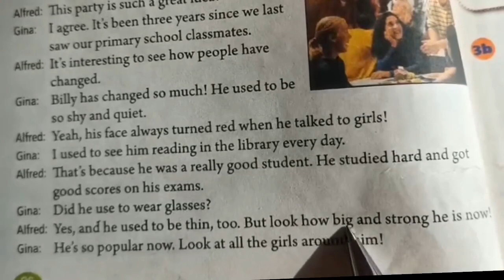870 @胡彦锋英语辅导O3x4ve8y729jppkm 的精彩视频